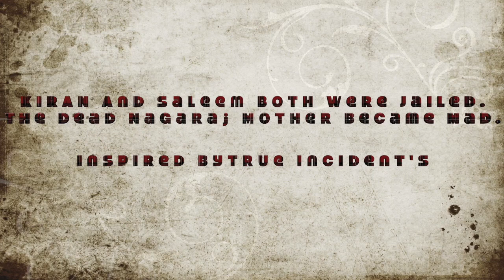Kannada Short movies 2020 | VYUHA Kannada new Short movie | Kannada Short movie English subtitles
Director- Nagaraj Bhandhari. Music cinematographer and Editor -Rama Ninada. Writer-Revathi Rajan.Producer-Girish Pranesh,Rama Ninada,Veenith Raj spark ignition,Manjunath Enterprises. This story is inspired by true incidents.This is our second project from our team.
This short Movie is done using simply handy cam keeping around 2k budget. It was quite challenging. We wanted to expertise our technical team and artists up to the best. We have done that.
As always our team need your support and blessings from all movie lovers. More support from yours can make us work creative to make more movies in future projects.Kannada new movies, Kannada Short movies, Kannada Short movies 2020 Kannada new movies 2020 Kannada new movies 2019 Kannada hd new Short movies Kannada Best Short movies